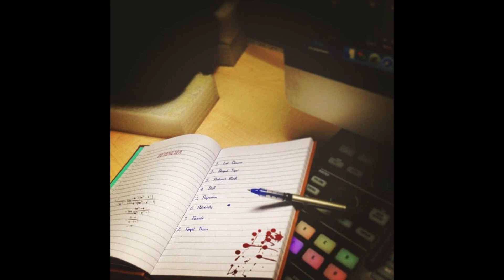Detonator - Let downs (instrumental)